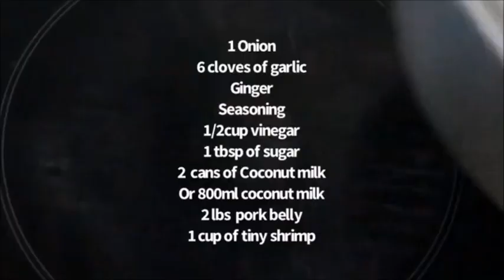NAGMAMANTIKA SA SARAP | THE EASIEST CREAMY SPICY BICOL EXPRESS RECIPE!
BICOL EXPRESS | THE TASTIEST & SPICIEST BICOL EXPRESS | HOW TO COOK